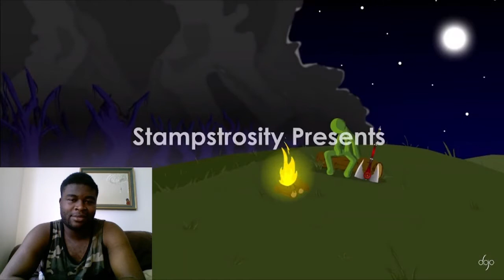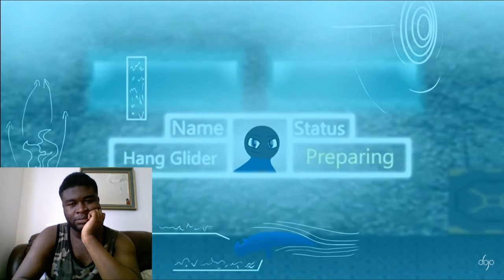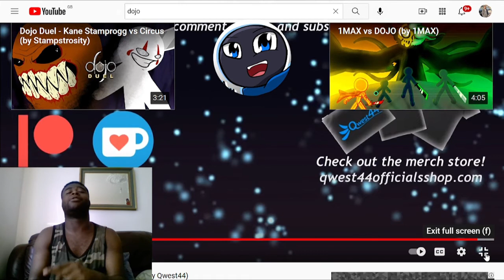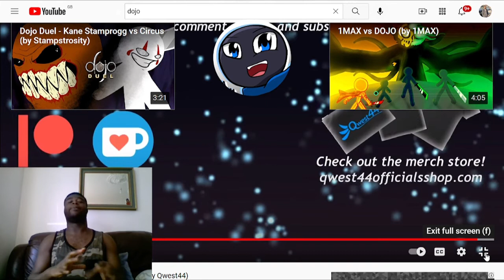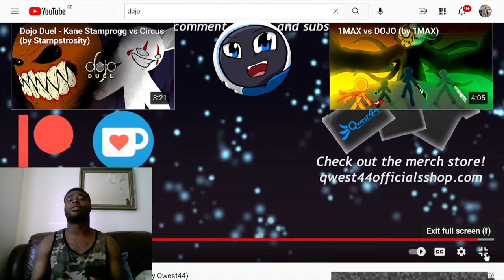Dojo Duel - Kane Stamprogg vs Circus/"Taking Flight